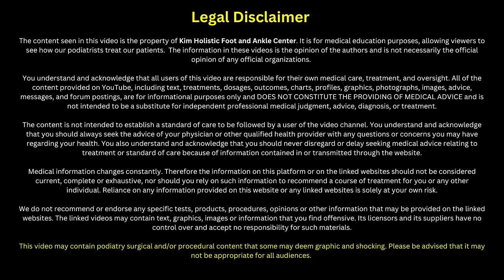Top Extreme Nail Cutting Moments! | Compilation for Oddly Satisfying Fans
Hello everyone, it's Dr. Kim here! I am so excited to share with you all a compilation video of some of my most recent toenail cutting videos. In this video, I am sharing with you nothing but long, thick, crusty, CRUNCHY toenails! Enjoy!